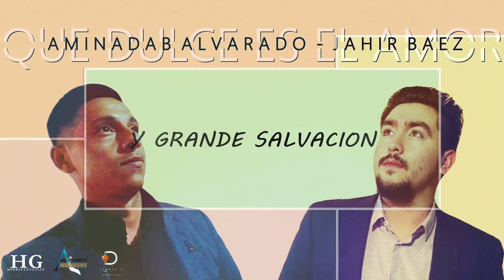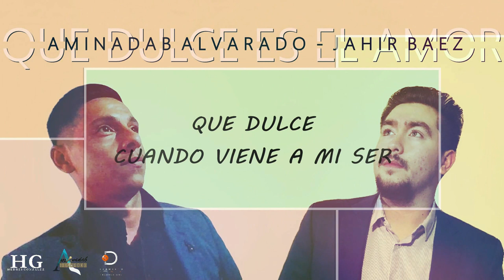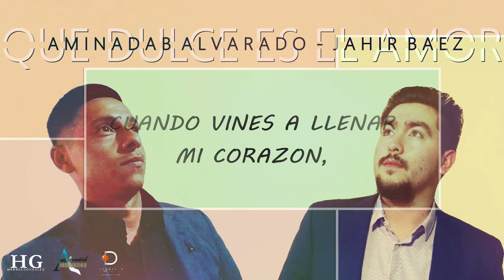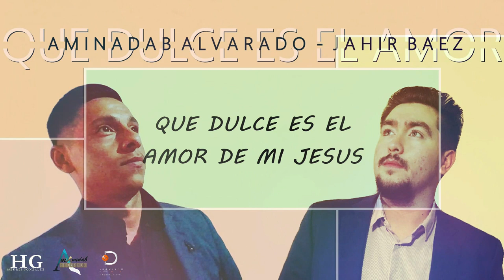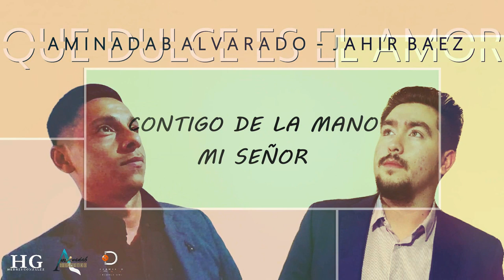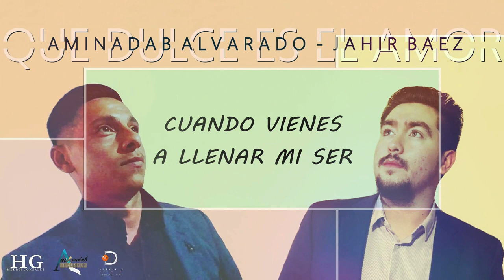Que Dulce es el Amor - Aminadab Alvarado FT. Jahir Baez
Les invito a escuchar  un nuevo talento de nuestra comunidad (LLDM) el hermano Jahir Baez  quien hace su lanzamiento acompañando por el ya conocido cantante Aminada Alvarado  (Aby Alvarado), con un tema del hermano Job Zamora y producido por el productor Saul Duarte.
Autor: Job Zamora
Producido por: Saul Duarte
Coros: Heimy Aldaco
Edición: Hedreí González